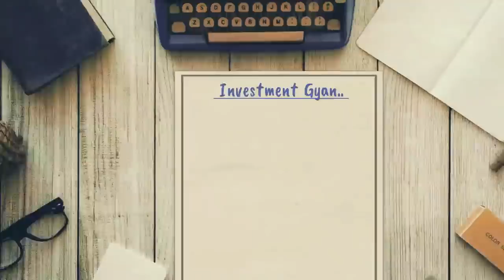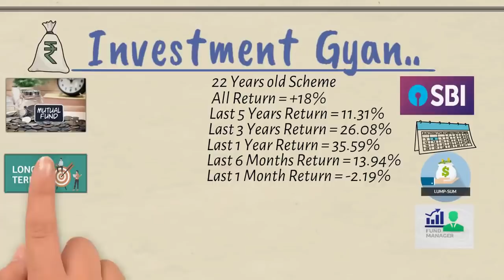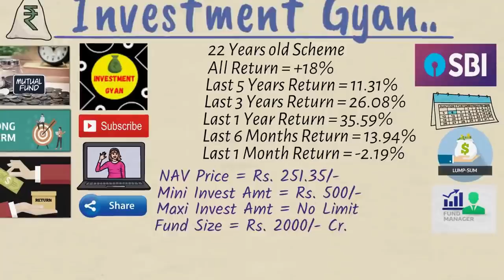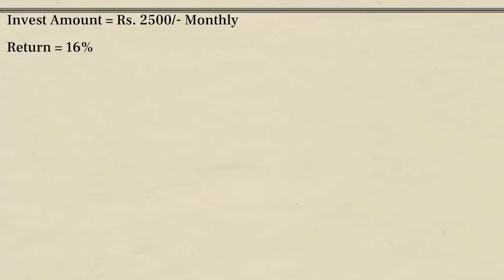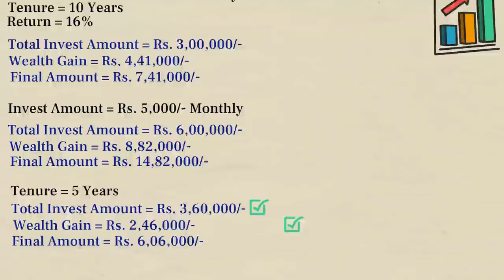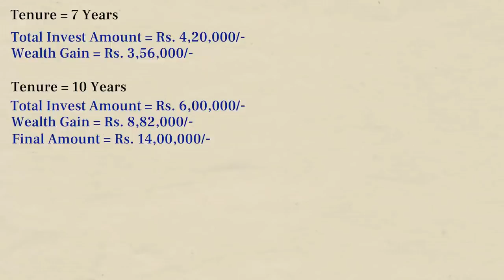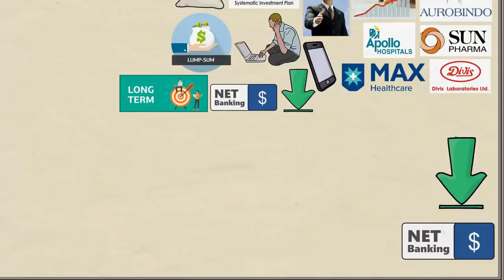2500 रु हर महीने SIP ऐसे पाएं 14,00,000 रु का बड़ा फण्ड | SBI Mutual Fund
1.  Mutual Funds में निवेश SIP के लिए GROWW APP में ऑनलाइन खाता खोलें -

2.  Mutual Funds  & Share Market में निवेश के लिए ZERODHA में ONLINE Account खोलें -

Get a SIP of Rs 2500 per month like this to get a big fund of Rs 14,00,000. SBI Mutual Fund

sbi healthcare opportunities fund
sbi healthcare opportunities fund direct growth review
sbi healthcare opportunities fund review
sbi healthcare opportunities fund regular plan growth
sbi mutual fund sip